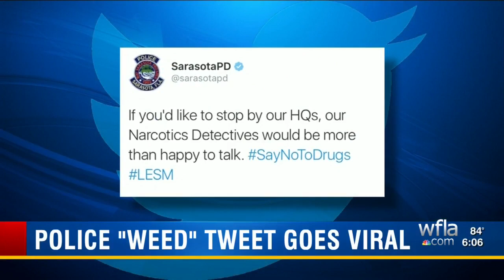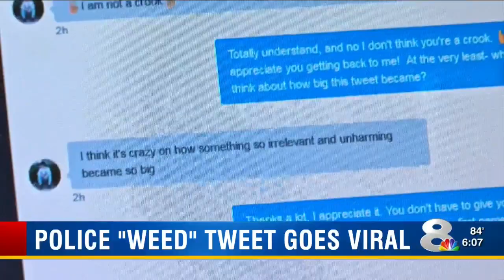Sarasota Police response to weed tweet goes viral